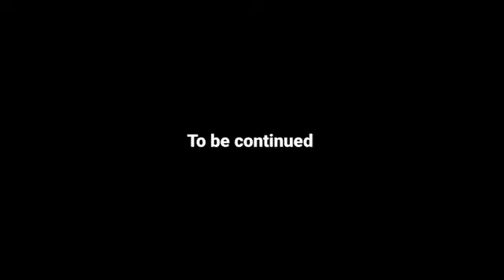Mission impossible || yawa skit || sirbalo comedy || Selina tested34 || cough || OGB recent